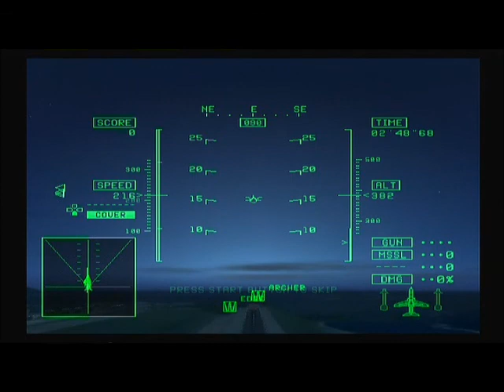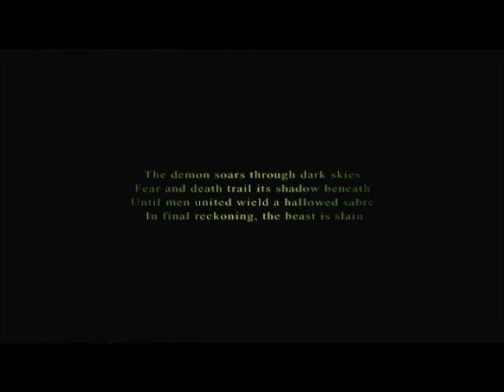Lets play Ace Combat 5 ep22 - 8492nd squad